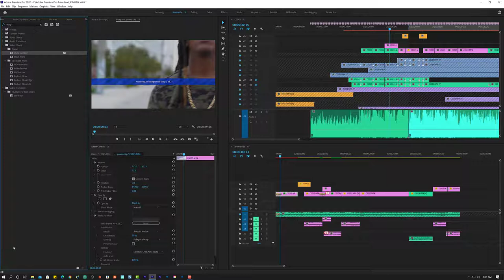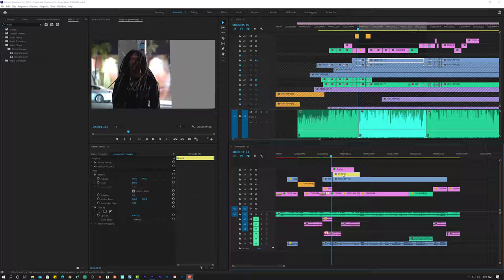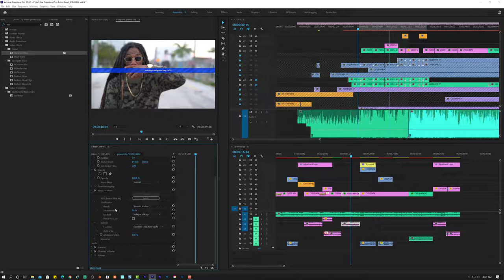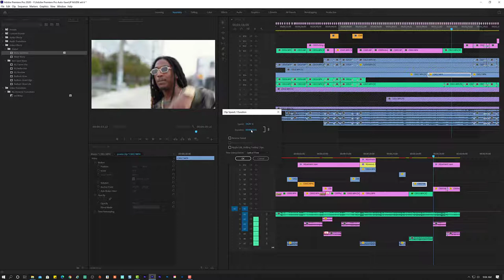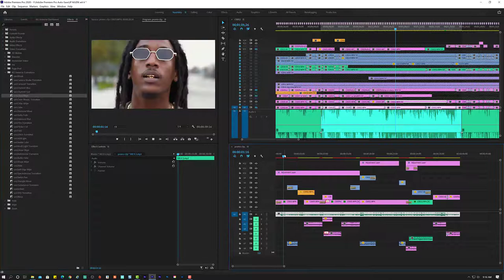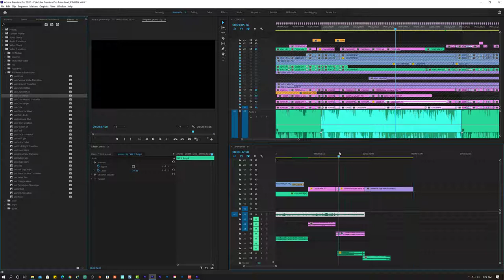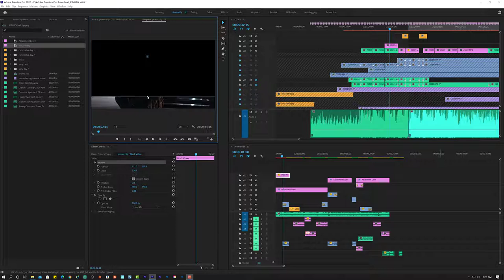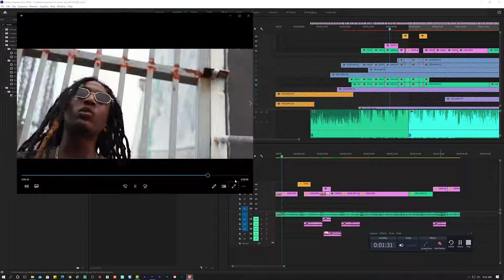ADOBE PREMIERE PRO | CUTTING A PROMO CLIP MUSIC VIDEO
BEHIND HOW I MADE A QUICK PROMO FOR A MUSIC VIDEO!!!

This is another great music video behind the scenes series where we will discuss just how did that happen in that music video. This is zoe.cartier follow my workflow as you find out how easy it is to make an epic music video for any genre of music. check out my journey as i shoot up some dope artist from all over and bring you the behind the scenes from all aspects. It is truly a pleasure to be hosting you all, hey just know that no matter what happens never quit and never give up, your dreams matter...